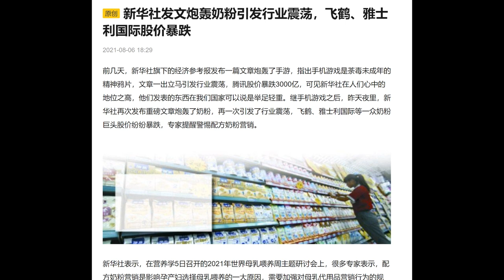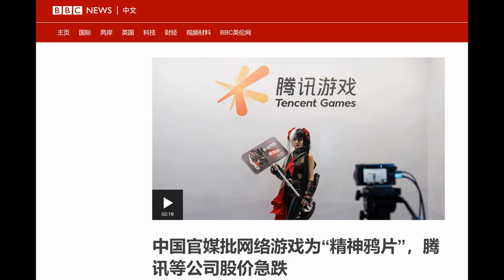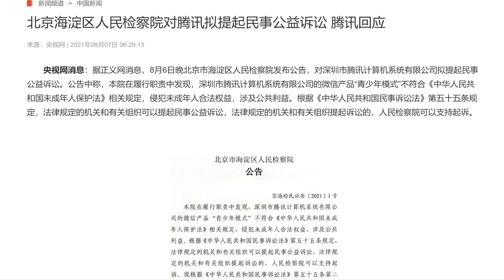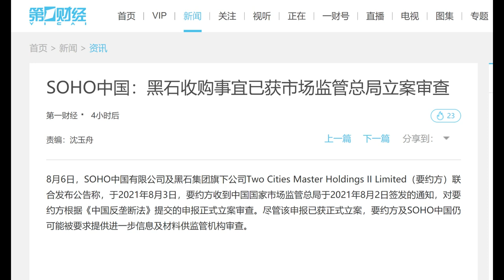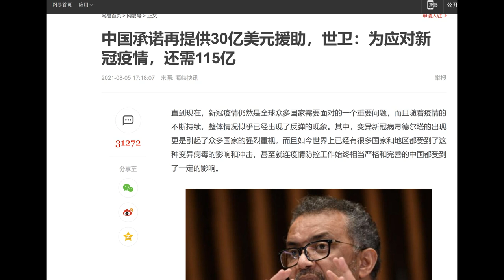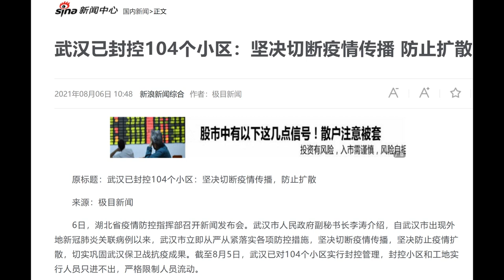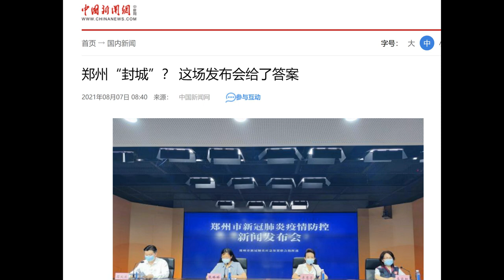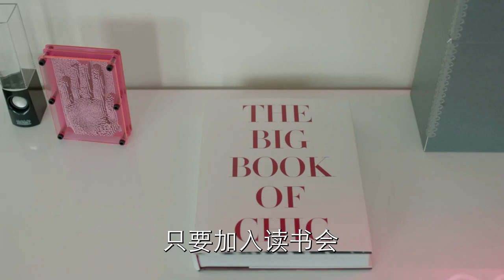财经冷眼：病毒溯源风暴到来！难逃一劫，北京海淀起诉腾讯的背后！潘石屹跑路被卡 ！郑州最严封城，武汉疫情再升级！（20210808第596期）